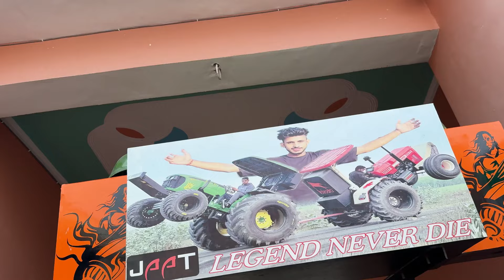😈Tochan king पे front waight लगा दिया New turbo coming soon 🔜 //🫣Stunt JD 4×4 // Miss u Nishu bhai💔😭